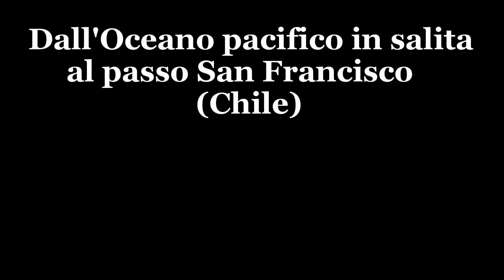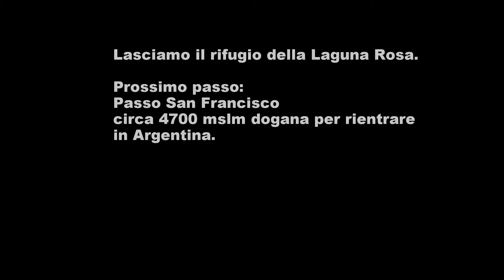Argentina-Cile part Tre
Continua il viaggio della Fenice nella terra Sudamericana. Da Bariloce saliamo verso nord, direzione Salta. In questo video la tratta che dall'Oceano Pacifico ci porta al confine Chile-Argentina al passo San Francisco.